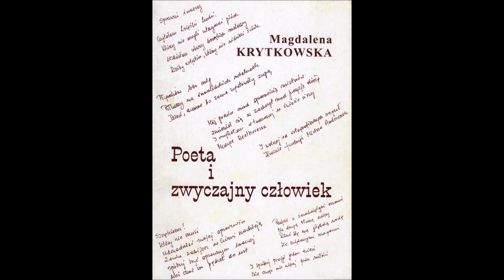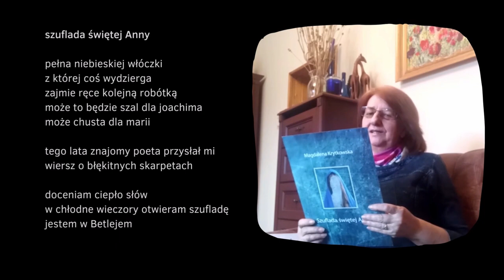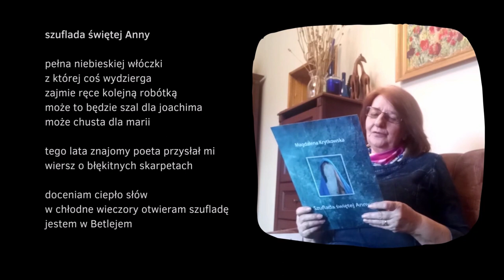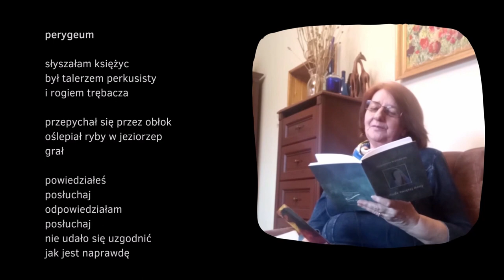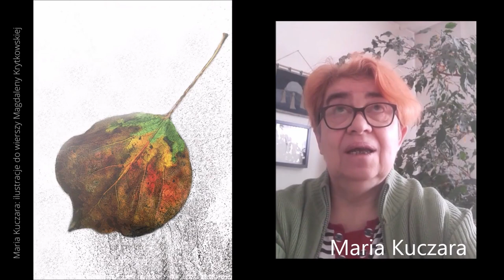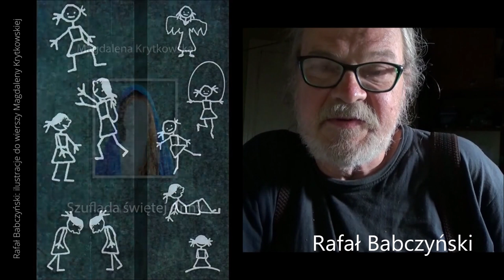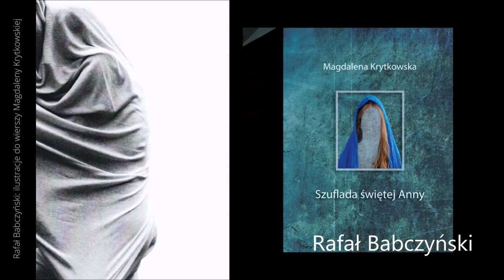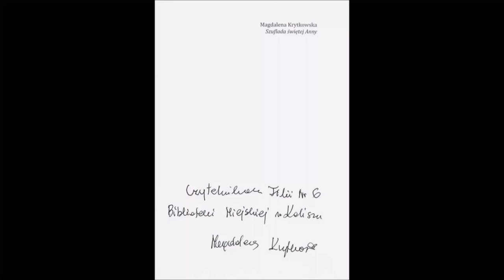#34 Krótka piłka: Magdalena Krytkowska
W dzisiejszym odcinku: tom „Szuflada świętej Anny” Magdaleny Krytkowskiej

00:01:01 zdjęcie autorki – publiczny profil na FB
00:01:12 fragment wywiadu – patrz: #30 Krótka Piłka extra serw

00:04:45 Magdalena Krytkowska czyta wiersz pt. „szuflada świętej Anny”
00:07:36 Magdalena Krytkowska czyta wiersz pt. „perygeum”

00:07:02 Izabela Fietkiewicz-Paszek czyta wiersz Magdaleny Krytkowskiej pt. „deszcz”
00:07:24 Izabela Fietkiewicz-Paszek czyta wiersz Magdaleny Krytkowskiej pt. „za zakrętem”
00:08:24 Izabela Fietkiewicz-Paszek czyta wiersz Magdaleny Krytkowskiej pt. „naczynie”

00:10:14 Izabela Fietkiewicz-Paszek czyta fragment wiersza Magdaleny Krytkowskiej pt. „Zanim zabijesz w kimś nadzieję”:

O Magdzie Krytkowskiej i jej poezji:
00:11:04 Maria Kuczara – fotografka, ilustratorka książek, właścicielka Wydawnictwa MK
00:12:20 Rafał Babczyński – fotograf, ilustrator książek
00:14:32 Aneta Kolańczyk – poetka

Magdalena Krytkowska